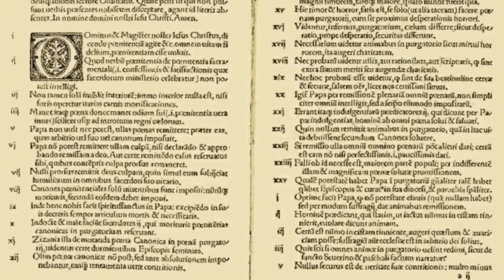Interview with the Guys from Open Air Theology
In this episode we discuss Open air Theology, Pastoral Theology, Arm Wrestling and Humility... amongst other things.